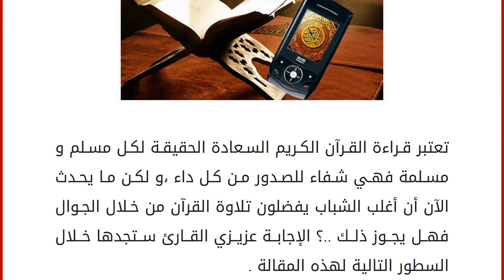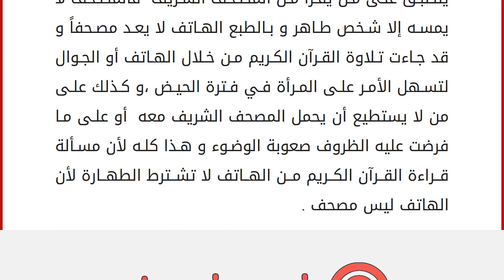ما هو حكم قراءة القران الكريم من الجوال ؟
تعتبر قراءة القرآن الكريم السعادة الحقيقة لكل مسلم و مسلمة فهي شفاء للصدور من كل داء ،و لكن ما يحدث الآن أن أغلب الشباب يفضلون تلاوة القرآن من خلال الجوال فهل يجوز ذلك ..؟ الإجابة عزيزي القارئ ستجدها خلال السطور التالية لهذه المقالة .
أولاً نبذة عن فضل قراءة القرآن الكريم .. قراءة القرآن الكريم من أهم صفات المؤمن الذي يسعى للتقرب من الله سبحانه و تعالى و الفوز برضاه و كسب المكانة العالية في الدنيا و الآخرة و يقول رسول الله صلى الله عليه و سلم ( إن الله يرفع بهذا الكتاب أقواماً و يضع به آخرين ) صدق رسول الله صلى الله عليه و سلم و من أهم المكاسب التي يتمتع بها الفرد من خلال تلاوته للقرآن الكريم ما جاء في قول رسول الله صلى الله عليه و سلم ( ما اجتمع قوم في بيت من بيوت الله يتلون كتاب الله ويتدارسونه فيما بينهم إلا نزلت عليهم السكينة ، وغشيتهم الرحمة ، وحفتهم الملائكة ، وذكرهم الله فيمن عنده )